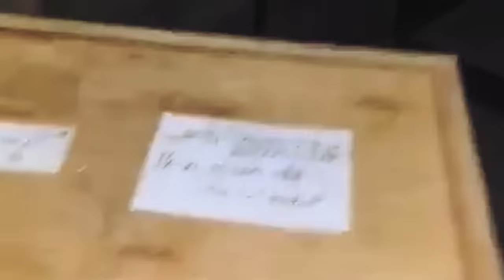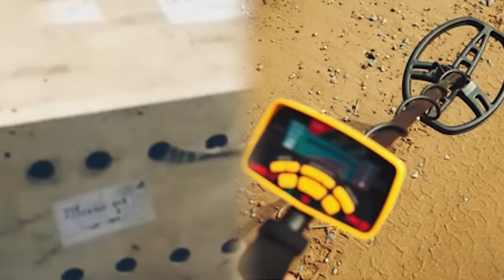Police Dog Suddenly Rushed To an Suitcase. Airport Officials Checked It And Were Dumbfounded!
When a police sniffer dog rushed to some luggage and indicated that there was something of interest inside of it, the officers got to work. However, what the cops found when the box was finally opened left them dumbfounded, and reeling with shock! This is a story that will make you wonder how anyone could ship such an unusual package! It will also leave you marveling at the intelligence and skills of a humble sniffer dog. You’ll certainly never look at these cute yet indispensably useful animals in the same way ever again!

↓ ↓ Keep Reading!↓ ↓ --